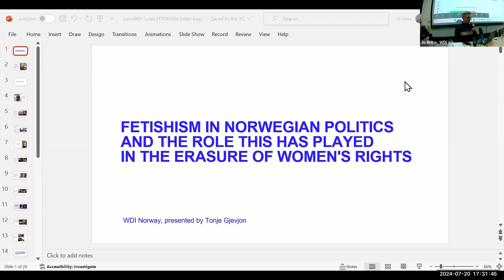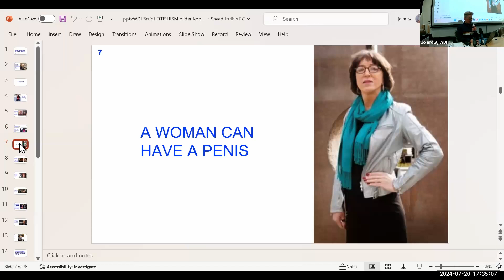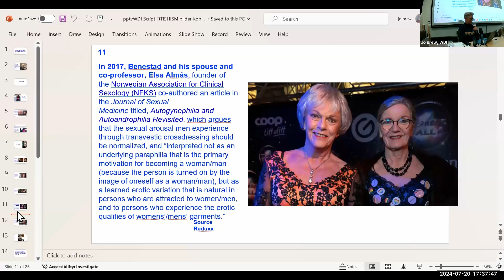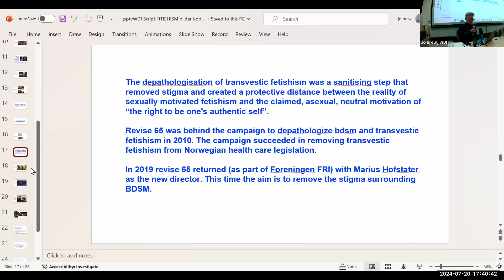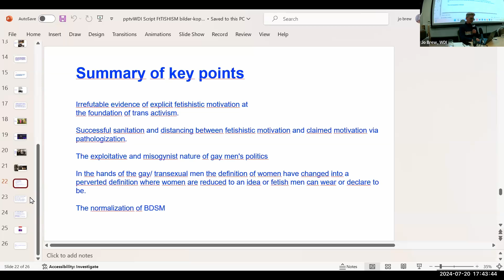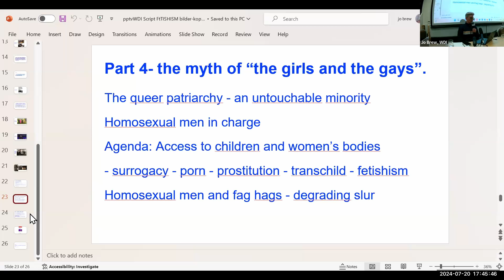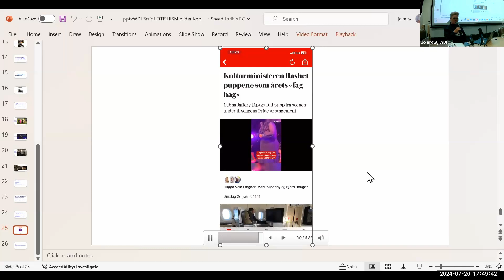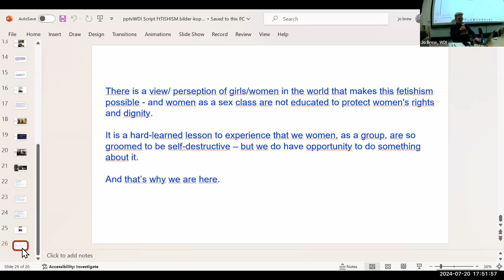Tonje Gjevjon, WDI Norway, Fetishism in Norwegian politics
This week’s speakers:

Melissa Farley, USA, TERF is not a single-issue movement.
Tonje Gjevjon, WDI Norway, Fetishism in Norwegian politics and the role this has played in the erasure of women's rights.

Feminist Question Time

Women's Declaration International (WDI) Feminist Question Time is a weekly online webinar (Saturdays 3-4.30pm UK time). It is attended by a global feminist and activist audience of between 200-300. The main focus is how gender ideology is harming the rights of women and girls. See upcoming speakers and register to attend There is also a monthly AUS/NZ FQT, on the last Saturday of the month at 7pm (Canberra, Melbourne, Sydney)/9pm (NZ). On Sundays (10am UK time), our webinar series, Radical Feminist Perspectives, offers a chance to hear leading feminists discuss radical feminist theory and politics. WDI is the leading global organisation defending women’s sex-based rights against the threats posed by gender identity ideology. where you can join more than 30,000 people and 418 organisations from 157 countries in signing our Declaration on Women’s Sex-based Rights. The Declaration reaffirms the sex-based rights of women which are set out in the Convention on the Elimination of all Forms of Discrimination against Women adopted by the United Nations General Assembly on 18 December 1979 (CEDAW). Disclaimer: Women’s Declaration International hosts a range of women from all over the world on Feminist Question Time (FQT), on Radical Feminist Perspectives (RFP) and on webinars hosted by country chapters – all have signed our Declaration or have known histories of feminist activism - but beyond that, we do not know their exact views or activism. WDI does not know in detail what they will say on webinars. The views expressed by speakers in these videos are not necessarily those of WDI and we do not necessarily support views or actions that speakers have expressed or engaged in at other times. As well as the position stated in our Declaration on Women’s Sex-based Rights, WDI opposes sexism, racism and anti-semitism.